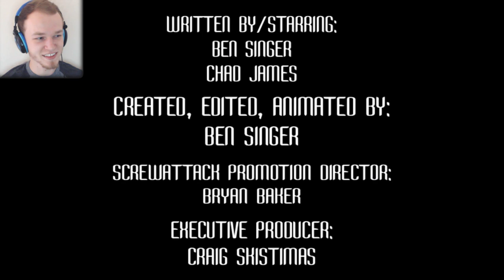Let's Watch DEATH BATTLE | Haggar VS Zangief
How about we watch...a Death Battle? Haggar VS Zangief!

Many would pay to see these two macho men fight--and we get to see it for free! Onward to pummeling!

So let's watch, shall we? Enjoy!